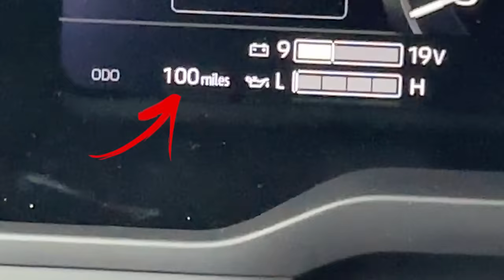BEST BIRTHDAY EVER!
This birthday had everything and I'm so thankful for all of my friends, family and you! Thank you for making this one of my best birthdays ever!